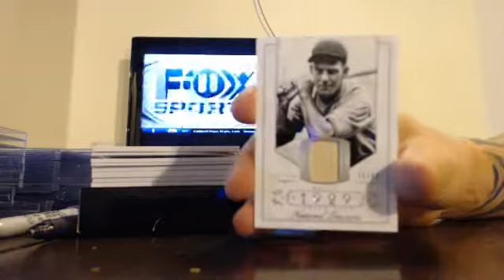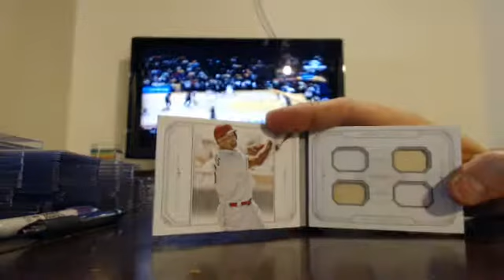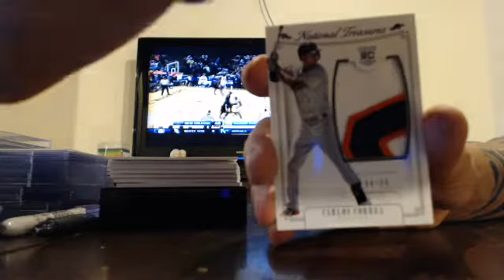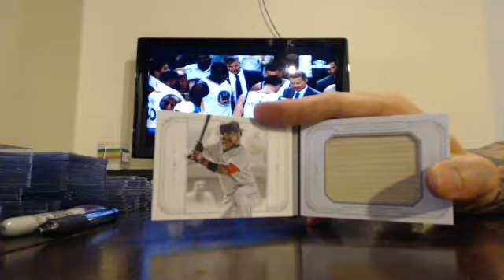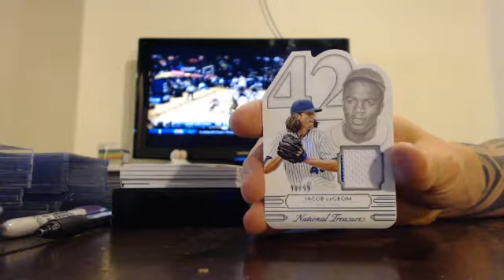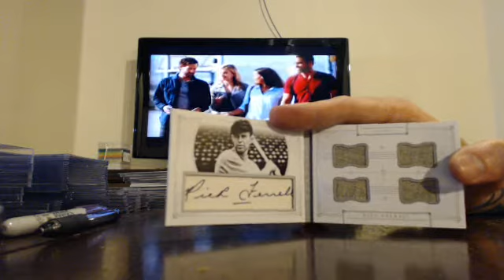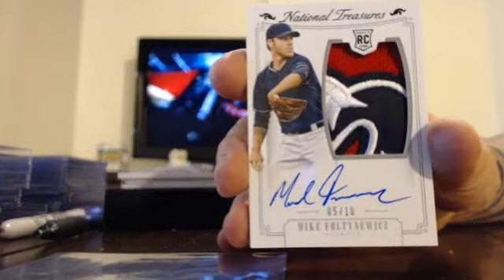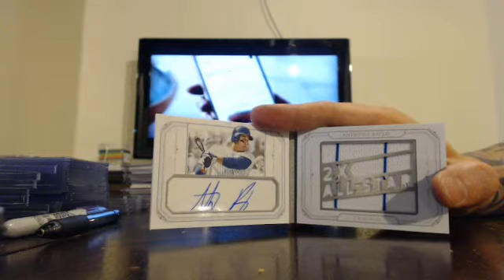majorlps 2015 national treasures baseball case break 3/14/16 - ebay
treasures baseball case break from 3/14/16